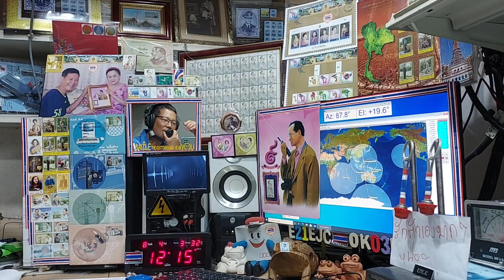JK2XXK/2 ssb qso with E21EJC on Satellite DOSAAF-85 (RS-44) 4 AUGUST 2021